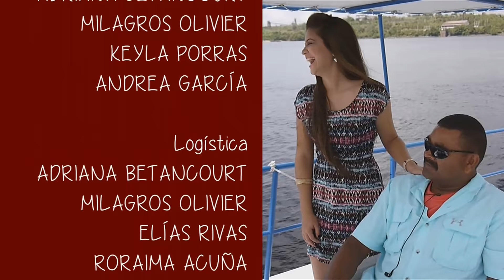Guayana In #1 - Área Turística: Recorrido en el Catamarán Orinoco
GuayanaIn es un programa donde te llevaremos a conocer los mejores sitios de nuestra hermosa ciudad.